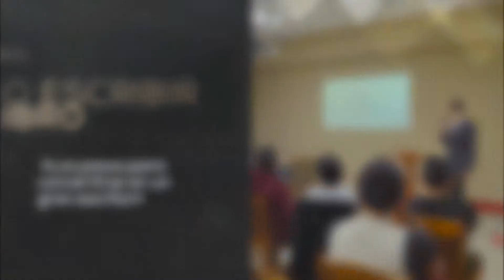SEMINARIO CÓMO ESCRIBIR UN LIBRO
«Los pasos para convertirse en un gran escritor»

¿Qué es un autor o escritor de libros? ¿Quiero escribir un libro? ¿Qué necesito para volverme un escritor? ¿Cómo se publica un libro y cuál es el proceso? ¿Cuánto tengo que invertir para hacer un libro? Estas interrogantes y otras más se responderán al estudiante en este seminario. Ser un escritor o autor de libros no es tan difícil como la gente piensa, todo depende del deseo y el propósito por el cual desea hacerlo, ya que si es impulsado por su pasión de vida le será más fácil avanzar en esta área del saber humano e industria.
Es necesario definir tres cosas antes de hacer una obra:
1. ¿Cuál es mi pasión en la vida?
2. ¿Cuál es mi propósito o misión en la vida?
3. ¿Por qué y para qué deseo hacer un libro?
Una vez respondidas estas preguntas, llevaremos al estudiante de la mano desde el inicio para escribir un manuscrito hasta la publicación del mismo.
Dictado por: Alejandro C. Aguirre, Empresario, Escritor & Conferencista Motivacional.
Autor de 31 libros de Autoayuda, Espiritualidad, Técnicas Para Hablar en Público, Ventas, Liderazgo, Infantiles, Espiritismo Científico y Psicoeducación.

a) Duración del seminario cinco horas
b) Dividido en cinco sesiones de una hora cada una
c) Inversión del seminario $399.00 por persona/Oferta especial $99.00
d) Entrega de materiales de apoyo
e) Entrega de Certificados de Asistencia
Inicia el: Lunes 6 de julio
Horario: 9:00 p.m. – 10:00 p.m.